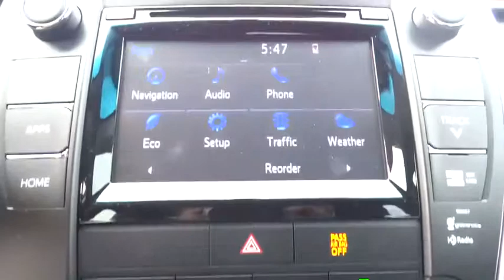2015 Toyota Camry Conroe, The Woodlands, Spring, Tomball, Houston, TX X51713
2015 Toyota Camry

Gullo Toyota
500 I-45 South

BLACK  SPORT FABRIC SOFTEX-TRIMMED FRONT SEAT TRIM,RADIO: ENTUNE PREMIUM AUDIO W/NAVIGATION/APP SUITE  -inc: Entune multimedia bundle  7 high-resolution touch-screen display  AM/FM CD player  MP3/WMA playback capability  6 speakers  auxiliary audio jack  USB 2.0 port w/iPod connectivity and control  advanced voice recognition  hands-free phone capability  phone book access and music streaming via Bluetooth wireless technology  Entune app suite  HD Radio  HD predictive traffic and doppler weather overlay  AM/FM cache radio and SiriusXM radio w/90-day complimentary trial  Entune app suite includes Bing  Facebook Places  iHeartRadio  MovieTickets.com  Open Table  Pandora and Yelp  real-time info including traffic  weather  fuel prices  sports and stocks  Access to Entune services is free  See Toyota.com/entune for details,SPECIAL COLOR - BLIZZARD PEARL,Entune Premium Audio with Navigation App Suite: Includes Entune Multimedia Bundle (7-inch High-Resolution Touch-Screen Display  AM/FM CD Player  MP3/WMA Playback Capability  6 Speakers  Auxillary Audio Jack  USB 2.0 Port With iPod Connectivity and Control  Advanced Voice Recognition  Hands-Free Phone Capability  Phone Book Access and Music Streaming Via Bluetooth Wireless Technology)  Entune App Suite  HD Radio  HD Predictive Traffic and Doppler Weather Overlay  AM/FM Cache Radio  and SiriusXM All Access Radio with 3-month Complimentary Trial.,Body-Colored Power Heated Side Mirrors w/Manual Folding,Sport Leather Steering Wheel,Radio: Entune Audio -inc: Entune multimedia bundle  6.1 touch-screen display  AM/FM CD player  MP3/WMA playback capability  6 speakers  auxiliary audio jack  USB 2.0 port w/iPod connectivity and control  hands-free phone capability  phone book access  advanced voice recognition and music streaming via Bluetooth wireless technology,Leather/Metal-Look Gear Shift Knob,4-Wheel Disc Brakes w/4-Wheel ABS  Front Vented Discs and Brake Assist,Tire Specific Low Tire Pressure Warning,Rear Camera